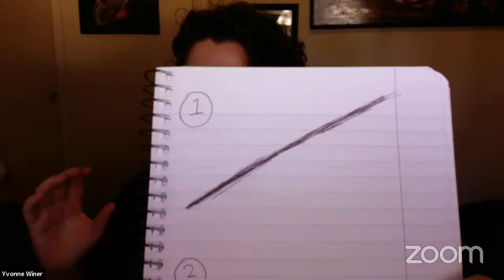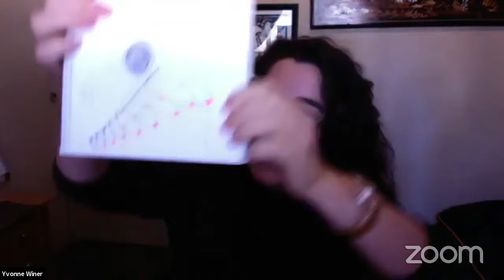Spiritual Justice: Observations of Buddhist China, Shamanist Colombia, and Kabbalistic Israel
Yvonne Winer teaches about the spiritual visions of justice in three completely different religions traditions that she immersed herself in: Mahayana Buddhism in China, Shamanism in the Amazon of Colombia, and Kabbalistic Midrashot in Israel. Each of these traditions, in their own ways, stands firmly against the normal conceptions of Western thought.